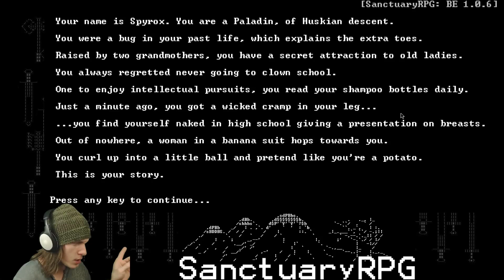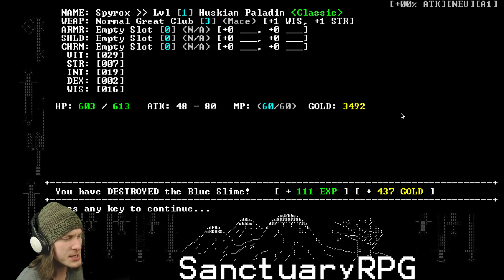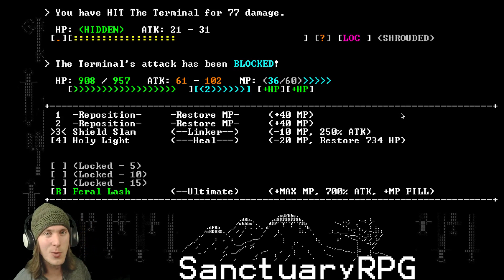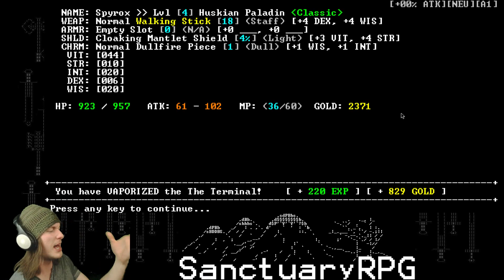TAKE TWO: PALADINO | SanctuaryRPG Black Edition - 2